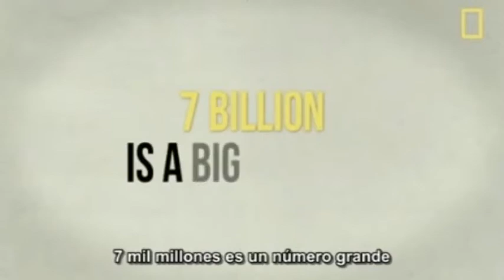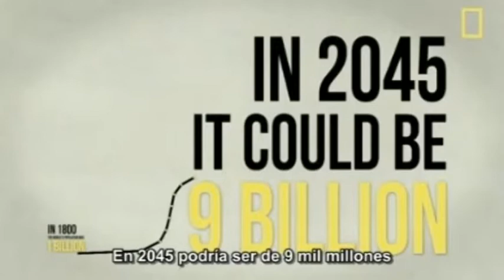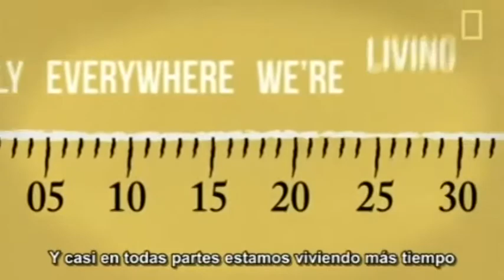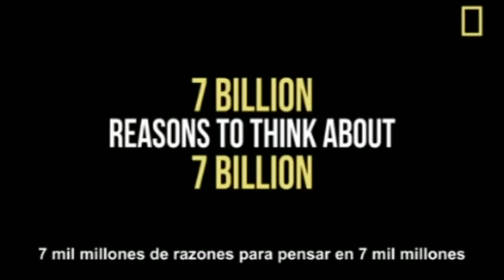Día Mundial de la Población - 11 de julio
No te pierdas de lunes a jueves en punto de las 9:30 horas (centro de México) la sección "Derechos Humanos en la Web" un espacio que presenta lo más destacado en materia de derechos humanos que transita en Internet.

Derechos Humanos en la Web, es una sección para el noticiero derecho humanista InformaTV, que promueve el material que se encuentra en Internet y que ayuda a fortalecer el respeto a los derechos humanos y temas que le conciernen.

Conducción: Aldo Núñez
Una producción de DHNET, televisión derecho humanista de la Comisión Estatal de los Derechos Humanos.